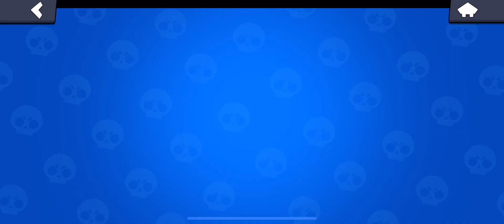I just got gold 2 for Leon in Brawl Stars!